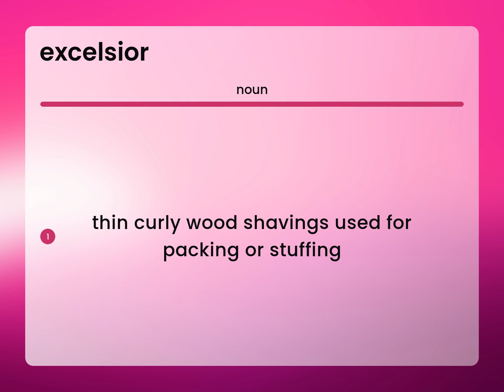Excelsior | EXCELSIOR definition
What is EXCELSIOR definition?

Susan Miller (2023, May 21.) Excelsior in the dictionary